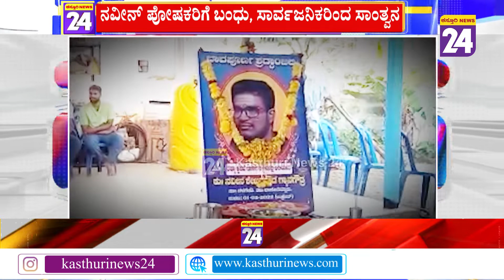Russia-Ukraine War : ನವೀನ್ ನಿವಾಸದಲ್ಲಿ ನೀರವ ಮೌನ | Naveen Death